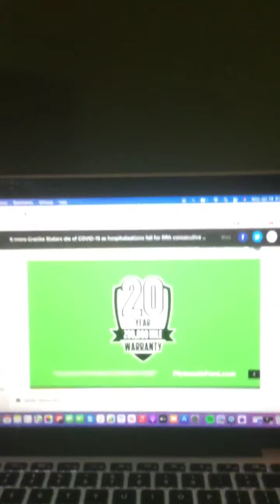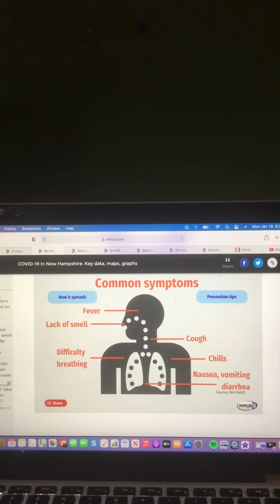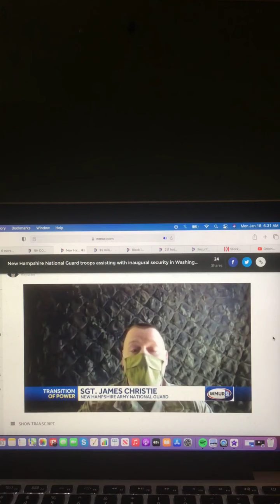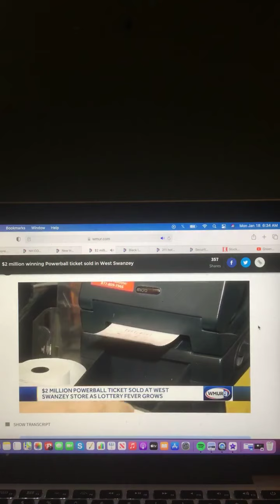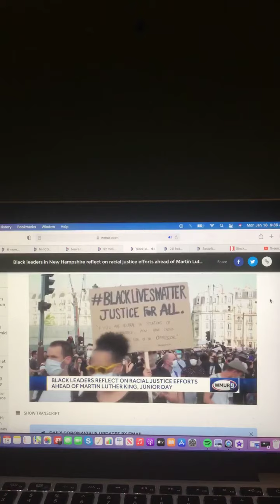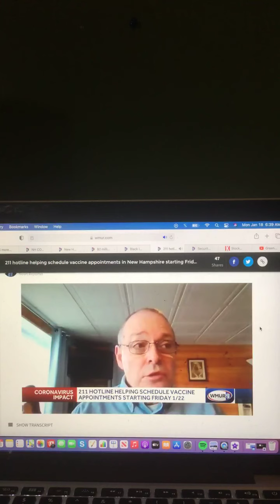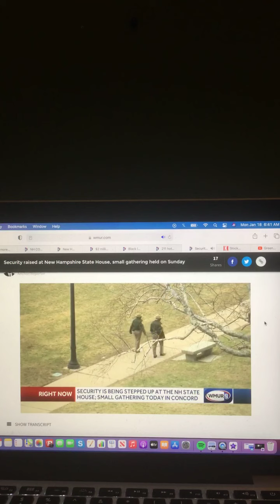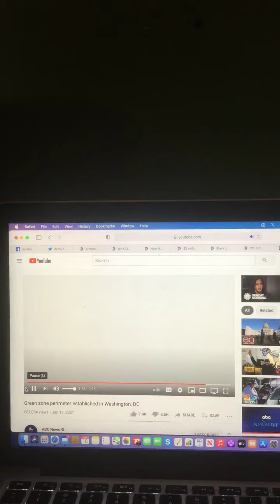The Riley King Newscast